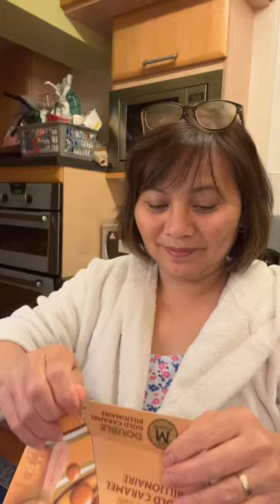Eating double magnum#asmrsounds